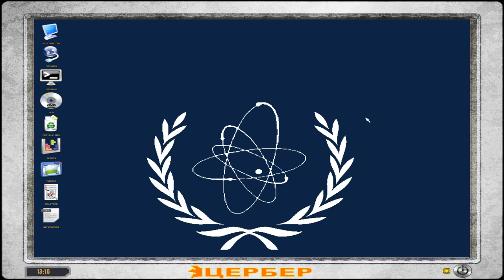S.T.A.L.K.E.R. - Lost Alpha (Ep. 31 - The Sarcophagus)